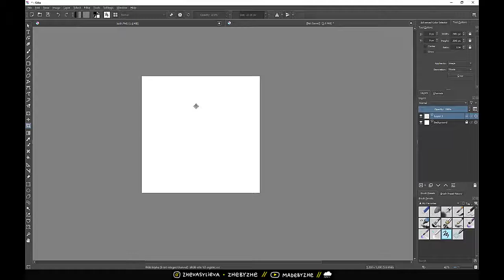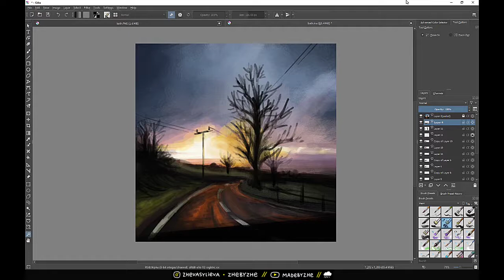On the Road // Digital painting from reference // ART STUDY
Long time no see! I'm still here, still drawing :D Definitely not good at *realistic* drawing though and colours are haaaard so I've decided to try these small digital painting studies. They are in no way perfect, polished drawings - sometimes the final result is quite far from the reference but I still find it useful (and enjoyable!) to practise like that - trying to mainly capture the general mood and atmosphere. You can see a few of the "paintings" I've made so far in this gallery

This particular drawing took me about 40 minutes. I "stole" colours directly from the reference to help me understand it better but I hope I'll be able to actually SEE all the colour variety in time.

Reference photo by G. 🖤
Всім привіт, давно не бачились! Я все ще тут, все ще малюю :D Із реалістичністю, правда, й досі проблеми, та й кольори даються ой як важко, тому вирішила я прокачати скіли і попрактикуватися у цифровому живописі ;) Результат почасти виходить далекий від того, що було на референсі, довести до ідеалу свою "картину" я за мету не ставлю, але, якщо виходить упіймати загальний настрій та атмосферу оригінальної фотографії і не витратити на це увесь день, то це вже успіх, я вважаю)) Деякі із моїх замальовок можна побачити в оцій галереї

На цей малюнок я витратила приблизно 40 хвилин. Кольори "тирила" просто з референсу, аби краще зрозуміти, шо там і як. Сподіваюся, з часом навчуся самостійно все бачити.

Фото мейд бай Г. 🖤